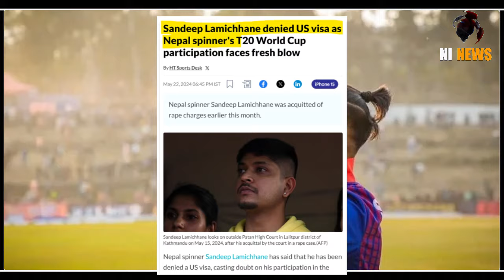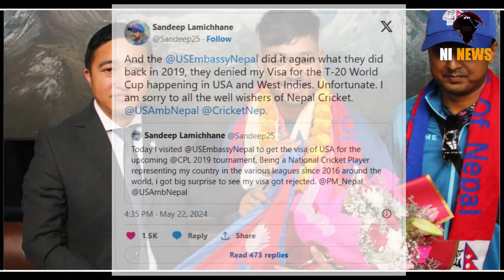T20 WC से पहले Nepal Team को बड़ा झटका संदीप बाहर | Sandeep Lamichhane out from T20 World cup 2024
Sandeep Lamichhane
 Sandeep Lamichhane denied US visa
 Sandeep Lamichhane
 Nepali crickter Sandeep Lamichhane out from T20 World cup
 Sandeep Lamichhane will not play T20 World cup
 Sandeep Lamichhane out from T20 World cup
 why Sandeep will not play T20 World cup 2024
 nepal cricket latest news
 nepal news
 nepal

Sandeep Lamichhane denied US visa as Nepal spinner's T20 World Cup participation faces fresh blow
Nepal spinner Sandeep Lamichhane has said that he has been denied a US visa, casting doubt on his participation in the upcoming T20 World Cup in June. Lamichhane, who was recently cleared of charges, was expected to be a key member of Nepal's squad as they prepare to compete in the ICC event.

SANDEEP TWEET

And the @USEmbassyNepal did it again what they did back in 2019, they denied my Visa for the T-20 World Cup happening in USA and West Indies. Unfortunate. I am sorry to all the well wishers of Nepal Cricket.

1-   |||  MIC USED BY ME    |||

USB mic
Blue Yeti USB Microphone

collar mic
Boya BYM1

2-   |||  WEBCAM USED BY ME  |||

Logitech C922 ProHD 1080p/30fps

3-  |||  LIGHT USED BY ME   |||

DIGITEK® (DRL-18H C)

 LIGHT STAND
Heavy-Duty Light Stand (9 feet)

4-   |||  HEADPHONE USED BY ME  |||

boAt Rockerz 550 Pro Bluetooth+Wire

5-   |||  CAMERA USED BY ME   |||

DSLR
Canon EOS R50 RF-S18-45mm f/4.5-6.3 is STM Mirrorless

GOPRO
GoPro HERO12 Black Action Camera

6-  |||  MEMORY CARD USED BY ME  |||

7-  |||  ALEXA USED BY BE  |||

Echo Dot (4th Gen, with clock
Topic covered-
nepal
nepal news
nepal facts
nepali video
nepalindia

00:00​  Sandeep Lamichhane, Sandeep Lamichhane denied US visa
00:35  Nepali crickter Sandeep Lamichhane out from T20 World cup
00:43​  Sandeep Lamichhane will not play T20 World cup
00:53  why Sandeep will not play T20 World cup 2024
01:00  Sandeep Lamichhane out from T20 World cup
01:07  Nepal cricket